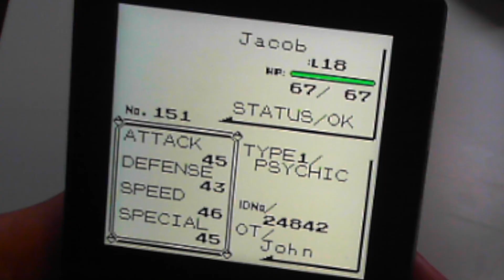Analogue Pocket- The BEST New Gameboy You Never Heard Of!!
Ever reminisce about the good old days, playing games like Zelda or Pokemon on your old Gameboy? Well, this new device turns all those epic memories back into a reality... but better than ever! The Analogue Pocket is an amazing way to enjoy all your old Gameboy games on a crisp, bright new screen! There's a long wait time to snag one (I'm talking potentially a couple of years) but it's totally worth it!!